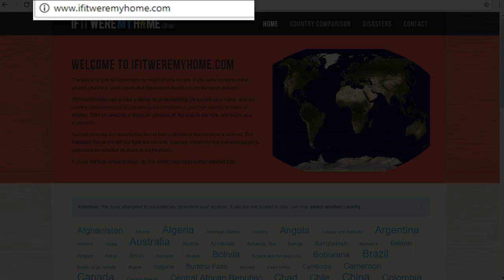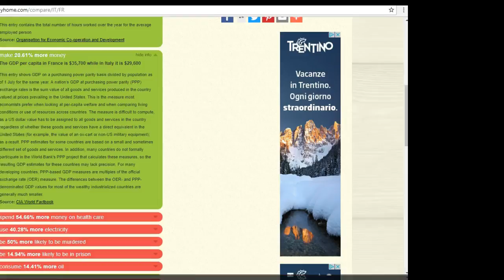Quanto sarebbe diversa la nostra vita se fossimo nati in un altro paese? Prova a raccontarcelo «If it where my home», un sito che consente di confrontare due nazioni sulla base di differenti dati statistici (natalità, aspettativa di vita, reddito annuo pro capite, consumi energetici, ecc.). Il sito è disponibile al